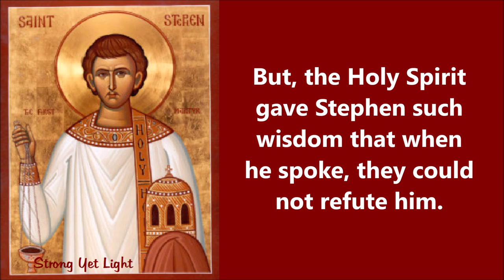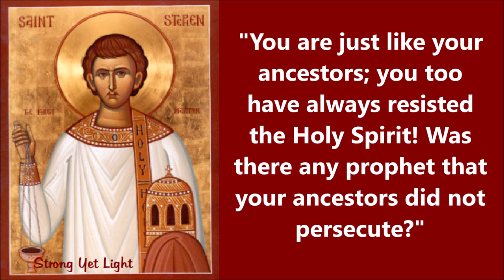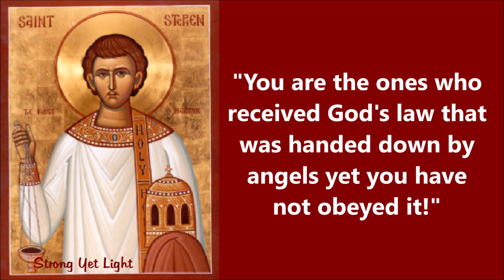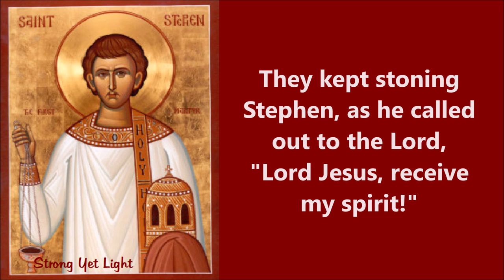The STORY OF SAINT STEPHEN | The First Martyr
May the story of Saint Stephen's martyrdom inspire us to stay steadfast in our faith in God amidst the persecution and jealousy around us.